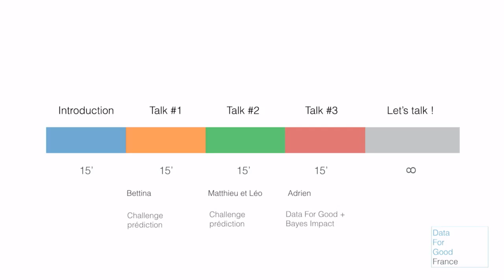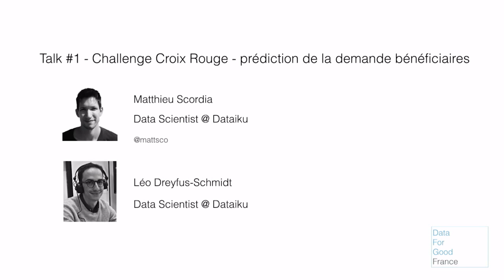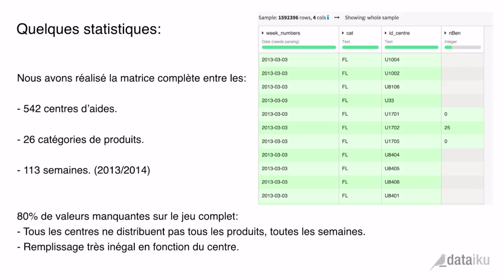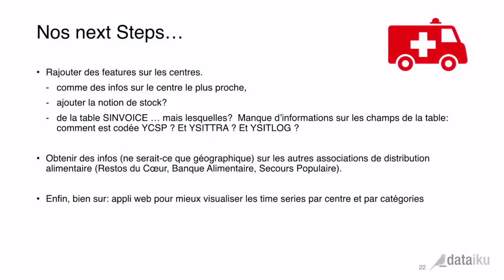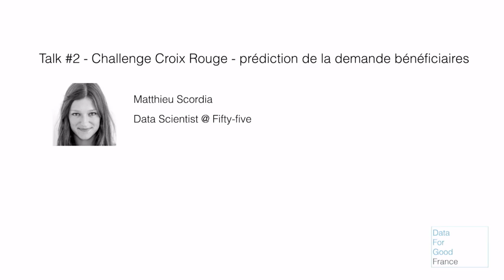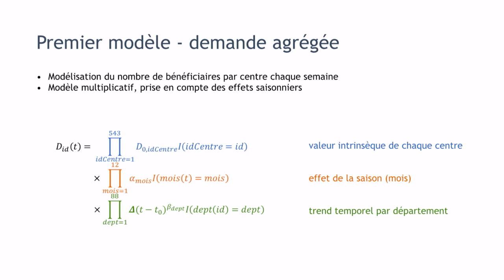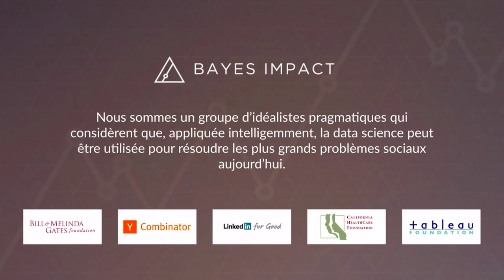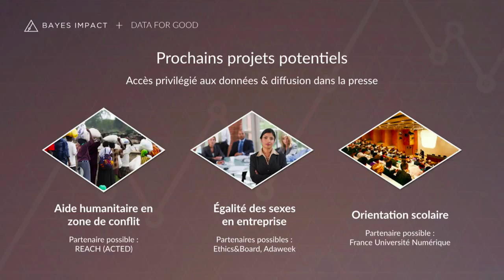Data For Good France - Croix Rouge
La Croix Rouge française gère 800 unités d’aide alimentaire dont majoritairement des centres de distribution et des épiceries sociales dans toute la France.

L'un des enjeux de la Croix Rouge est de disposer d'un maillage optimal de ces unités, certaines régions pouvant être en déficit de distribution alimentaire, d'autre à contrario surinvesties.

Par ailleurs, que ce soit pour l'ouverture de nouvelles unités ou pour l'amélioration des unités existantes, des partenariats avec des enseignes sont parfois possibles. La récupération des denrées issues de la Grande Distribution pose de vrais problèmes logistiques.

Patrice Dallem, directeur de l'action sociale de la Croix Rouge
Data For Good se propose ainsi:

1 - D'analyser le maillage actuel des centres de distribution et determiner les zones en déficit et les zones surinvesties

2 - D'analyser les partenariats locaux enseigne / centre de distibution existants et de déterminer les zones qui pourraient bénéficier de tels partenariats

Le Wagon est le premier Bootcamp français dédié à la formation des entrepreneurs au code.